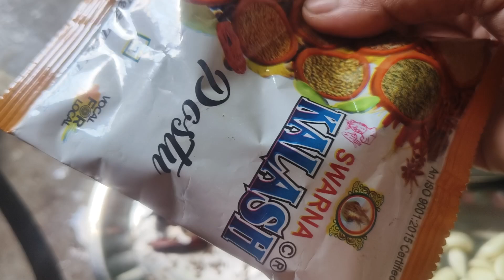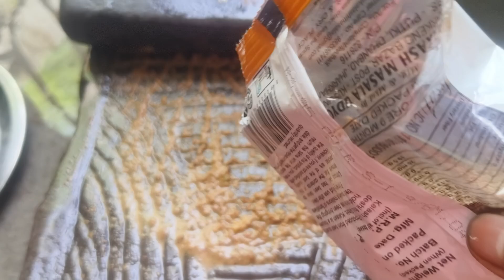friends Aaj dopeher ka special recipe fish curry chawl